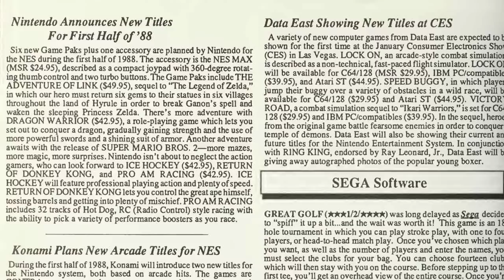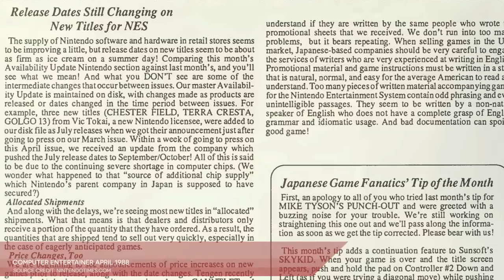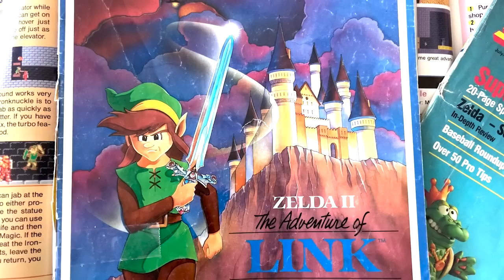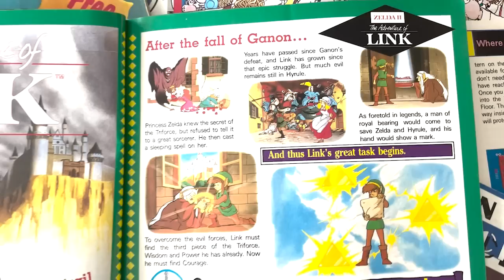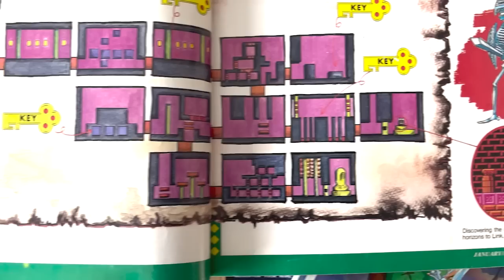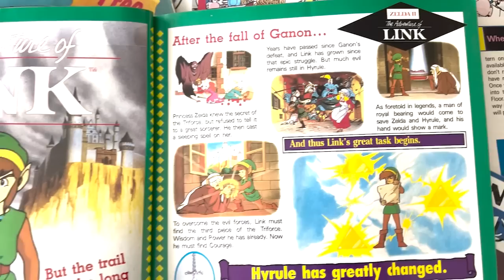Zelda II: The Adventure of Link retrospective: Hyrule warrior | NES Works #105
We end NES Works 1988 here with a game that (probably) actually shipped before December 1988 in scarce quantities. Aw, it's Nintendo's very first high-demand holiday rarity! They certainly would return to that well over the years.

It's hard to say where to place this release in the ’88 timeline, because Nintendo originally announced Zelda II for a release early in the year but ended up kicking this particular ball down the road over and over again, and games media reporting didn't have much to offer back then. This episode deals with the whys and wherefores of its delays and the tantalizing nature of this long-promised Zelda sequel.

Did Zelda II turn out to be worth the wait? Well... feelings are mixed on that one. Zelda II stands alone in the Zelda franchise for many reasons—its side-scrolling perspective, role-playing elements, limited lives, and the fact that it's the one entry in the series to demand genuine skill and dexterity—but you can't deny the influence it exerted on later entries in the series and on games as a whole. Despite some questionable design choices and a slight reliance on nebulous clues from NPCs for progression, Zelda II pretty much defined how the action-RPG would work!

Of course, since its localization ended being delayed for nearly two years after its Japanese debut, American kids experienced Zelda II's best ideas through games that other companies designed in its image. Oh well.

Production note: NES footage captured from @analogueinc Mini. Arcade footage captured from MiSTer FPGA cores; special thanks to @MiSTerAddons. Video upscaled to 720 with XRGB Mini Framemeister.